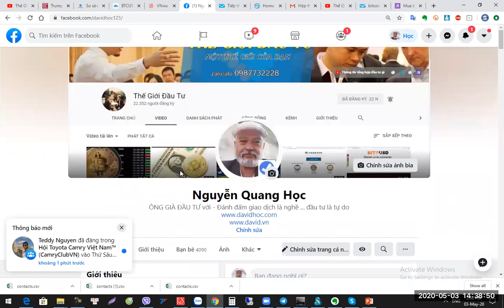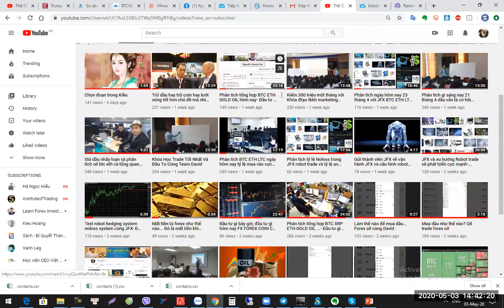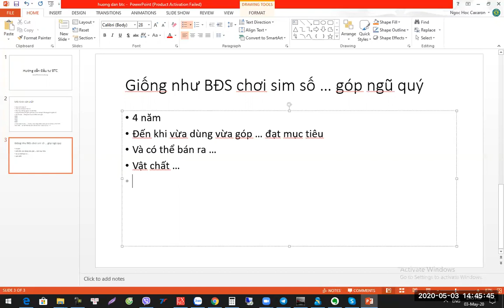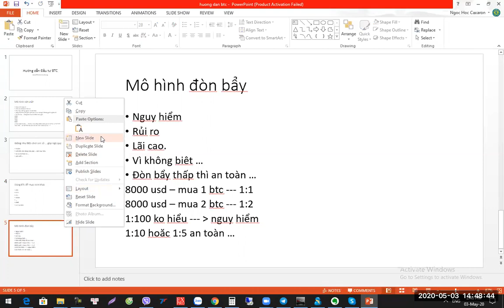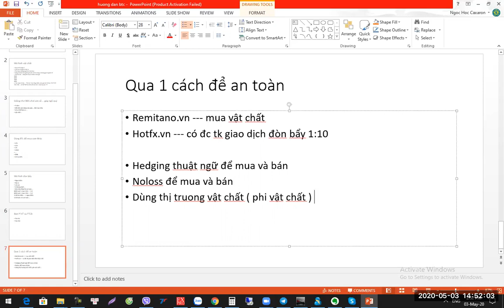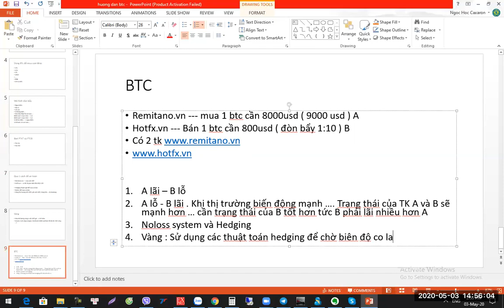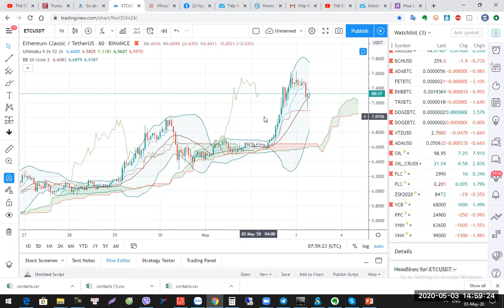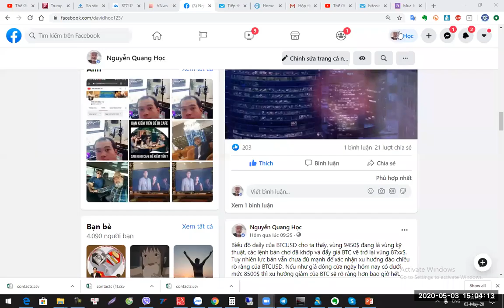Giao dịch bitcoin không bao giờ lỗ với NOLOSS HEDGING BTC- Đầu tư gì cùng David zalo 0987732228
Các phương pháp đánh vàng
đánh dầu